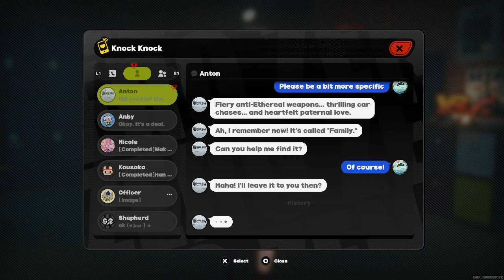Zenless Zone Zero 240711 1545 123 Anton [Trust] Blazing Bonds (1)